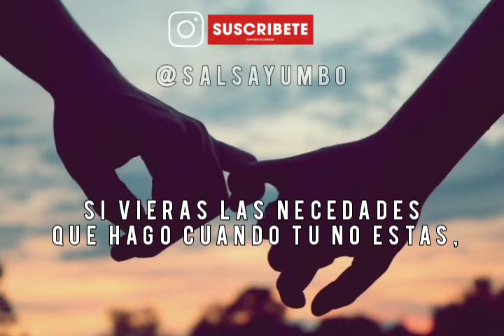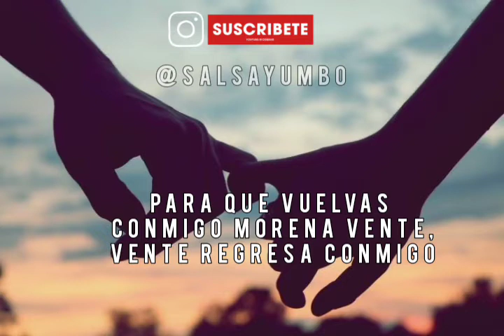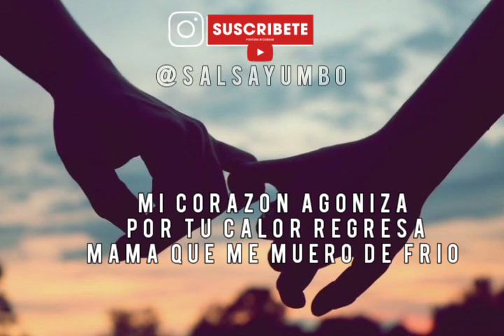orquesta inmensidad vuelve con letra